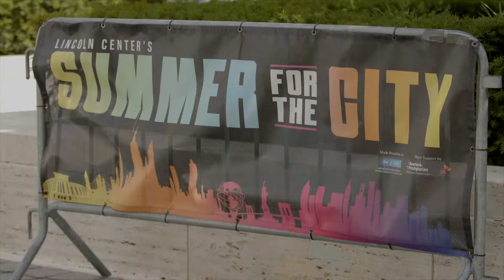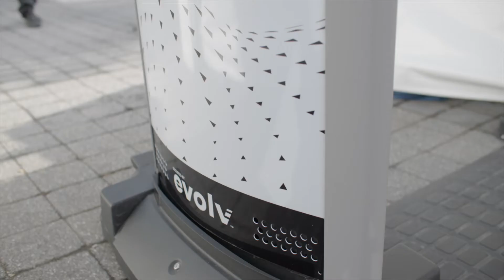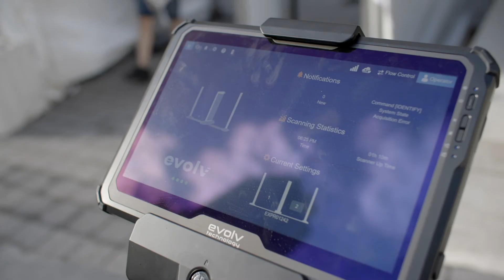Lincoln Center | Our First Customer | Evolv Technology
Watch Evolv Co-founders Mike Ellenbogen and Anil Chitkara and Director Danny Mulligan tell the story of our first customer - The Lincoln Center! They became our first customer and their feedback and patience were fundamental to the later development of the Evolv Express® and where we are today as a company.